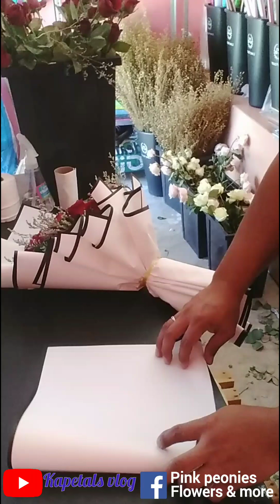How to make bouquet/ red roses with misty| @Kapetals vlog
How to make bouquet / red roses with misty
@Kapetals vlog